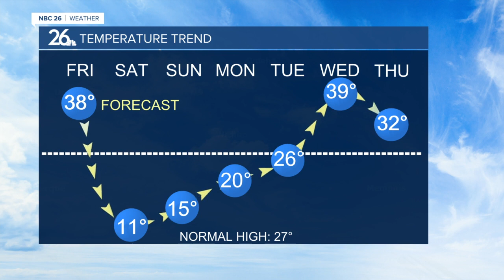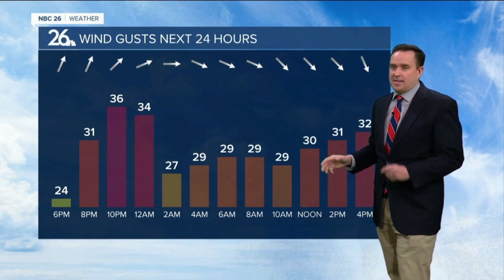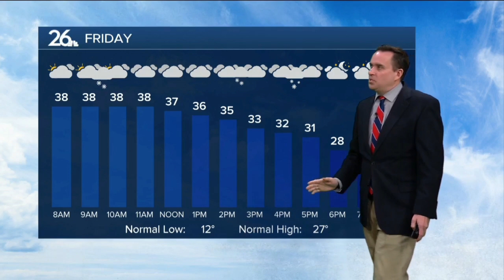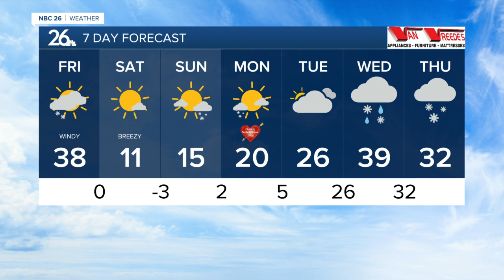NBC 26 Weather Forecast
Cameron' Forecast